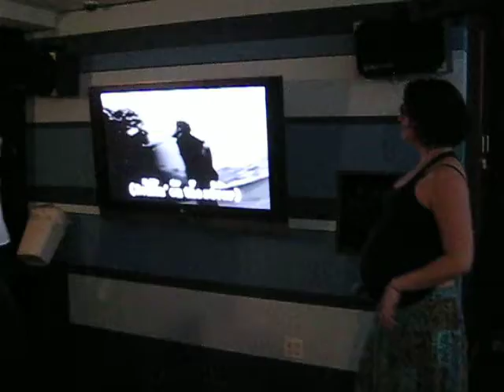Proud Mamma Keep on Burnin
Being 8 1/2 months pregnant doesn't stop this Hot Mamma-to-be from rollin on the river!